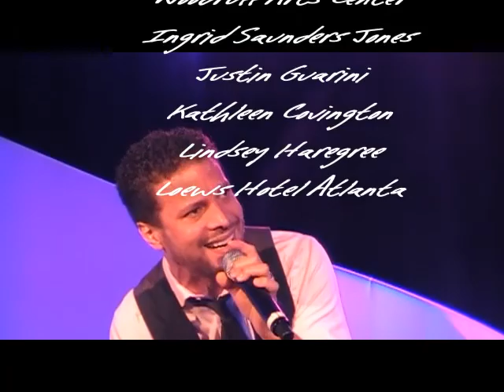A Tony Evening honoring Ingrid Saunders Jones with Justin Guarini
Alliance Theatre celebrates 4th Annual "A Tony Evening" honoring
Ingrid Saunders Jones, with special guest Justin Guarini